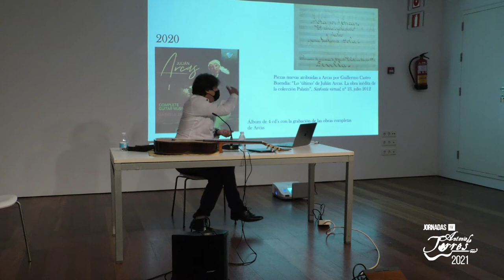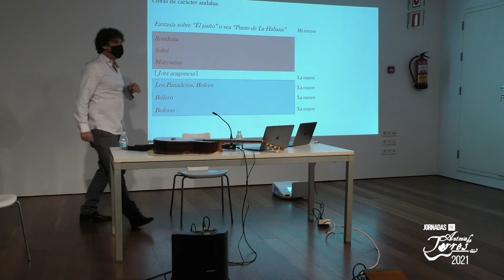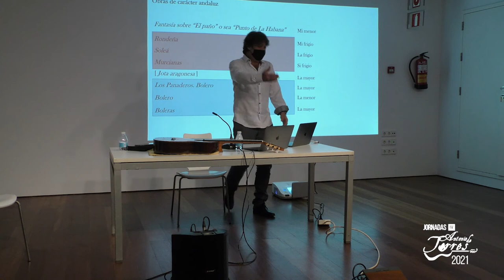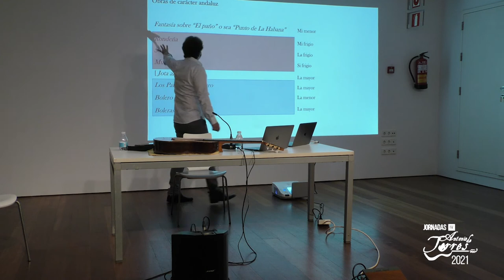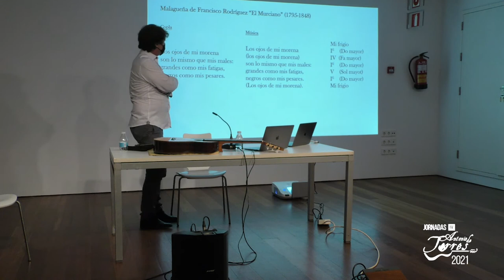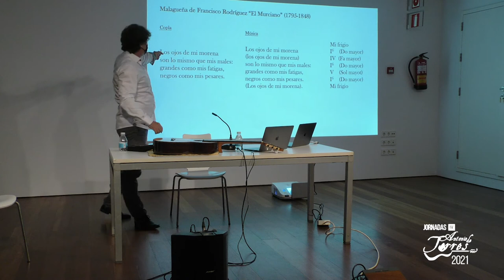IV Jornadas Antonio de Torres. Conferencia de Javier Suárez Pajares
Título de la conferencia: "La guitarra andaluza de Julián Arcas: una nueva música para una nueva guitarra".